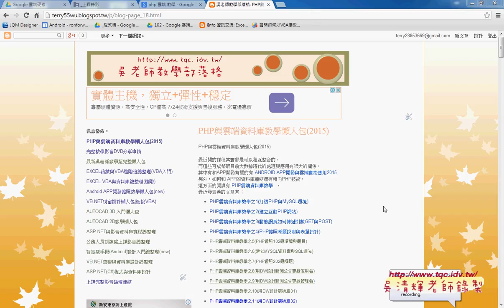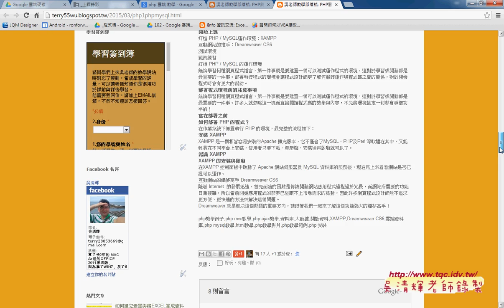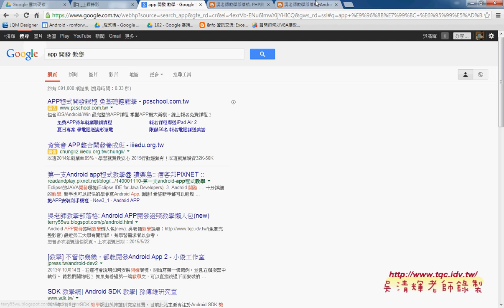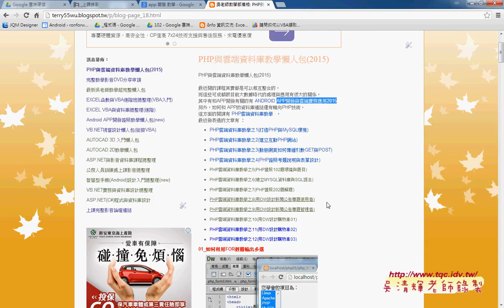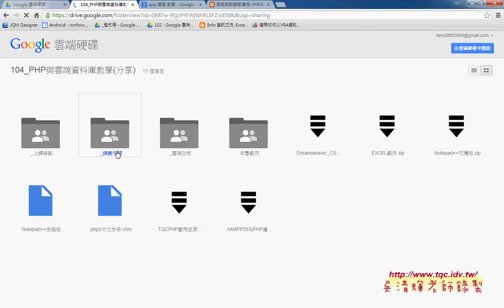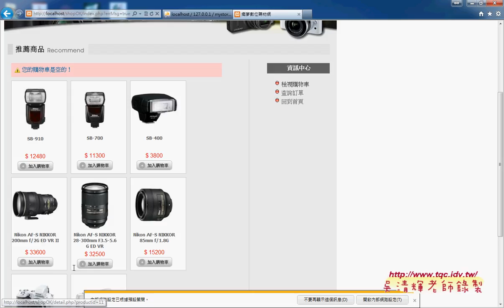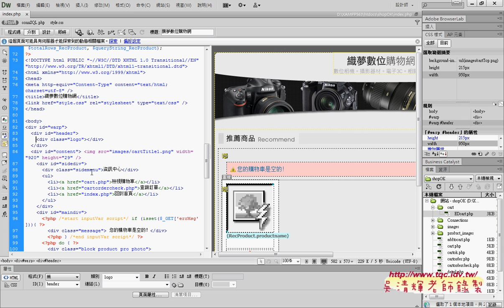01 課程回顧與PHP如何除錯